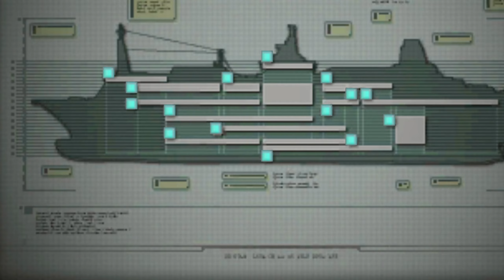Mi primera muerte...😞 | Resident Evil Revelations | EP5 en Español 2k-60FPS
↓↓PUNTOS IMPORTANTES SOBRE EL CANAL Y LOS VIDEOS↓↓
(Imprescindibles para comprender cómo funciona el canal y los distintos let's plays)

1º🛈INFORMACIÓN BÁSICA🛈

Mis distintas series no son ni guías ni tutoriales, son simplemente gameplays en los que me dedico a jugar al videojuego en cuestión.
Tan solo es mi experiencia jugando al juego así como mi reacción a las historias, escenarios, personajes.
Dicho esto no quiere decir que de vez en cuando os pueda mostrar ciertos trucos, glitches, cosas ocultas etc, que haya encontrado buscando por internet o en el mismo juego fuera de cámaras.

2º 🎮RITMO DE JUEGO Y CONTENIDO🎮

Juego todos y cada uno de mis let’s play a un ritmo muy lento centrándome sobre todo en lo secundario; exploración, misiones, coleccionables, cosas ocultas etc, con esto no quiero decir que no haga las misiones/objetivos principales simplemente que me gusta MUCHO mirarlo TODO.
Me encanta coger todos los coleccionables que pueda y completar todo lo secundario porque no solo es divertido, sino que además te ofrece una visión más ampliada de lo que está sucediendo en la historia principal (generalmente), así como para contextualizar un poco dicho juego.
Aclarado esto, no quiere decir que mis let's play contengan absolutamente todo, aunque generalmente suelen incluir sino TODO casi TODO ya que a veces incluso uso guías para que no nos perdamos nada.

3º 🎭OBJETIVO DE LOS VIDEOS🎭

Mi objetivo no es enseñaros a jugar a nada ni por supuesto como deberías afrontar la historia, lo que no quita que pueda daros alguna recomendación al final del let’s play o durante este, para que lo afrontéis con más facilidad o de una cierta forma.
El objetivo principal no es más que divertiros jugando todo tipo de juegos y por supuesto divertirme yo mismo en el proceso, por lo tanto no me esperéis viendo jugar a los juegos en dificultades imposibles, todos los juegos los juego en dificultad MEDIA, puesto que solo me interesa pasarlo bien no morir mil veces.

4º 🏆TROFEOS/LOGROS🏆

Personalmente, me considero un cazatrofeos, aunque aquí no veréis como consigo los trofeos y por tanto tampoco las guías de como conseguirlos, como ya dije tendréis todo el contenido posible pero no me veréis aquí cazando trofeos, simplemente me veréis disfrutando del juego.

5º 💬SECCIÓN DE COMENTARIOS💬

Permito que pongáis lo que queráis en los comentarios esto no es ni mucho menos una comunidad family-friendly (me podéis insultar en los comentarios por morir 400 veces si queréis o por ser un cabezón), si hay algo por lo que yo lucho es la libre expresión y YouTube cada vez permite menos eso.
Por último, por supuesto que acepto, es más, ruego que me pongáis juegos que queráis que juegue y suba al canal.

6º 🖥️PLATAFORMA EN LA QUE JUEGO Y ESPECIFICACIONES DEL PC🖥️

Solo y exclusivamente juego en PC, por lo menos para el canal, fuera de cámaras si que juego en PS4-PS5 pero aquí en el canal solo tendréis videos en PC, por lo que os imploro que no me pidáis juegos exclusivos de PlayStation, Xbox, Switch,... para el canal (me los podéis recomendar si queréis para que los juegue fuera de cámaras eso sí).

-Tarjeta Gráfica: GeForce RTX 3060 Gigabyte 12GB

-Procesador: Ryzen 7 5700x

-RAM: 2 x Corsair Vengeance LPX DDR4 3200MHz 16GB = 32GB de RAM

-Fuente de alimentación: Corsair RM850x Plus Gold (850W)

-Placa base: ASUS TUF Gaming B550 Plus

-Memoria:  Samsung 980 PRO 2TB SSD PCIe 4.0 NVMe M.2 con Disipador de Calor

-Refrigeración líquida de MSI

-Monitor: Asus TUF Gaming VG27AQ 27" LED IPS Wide QuadHD HDR 165Hz (el de 2560x1440)

-Teclado: MSI Vigor GK30

-Ratón: Razer Basilisk X Hyperspeed